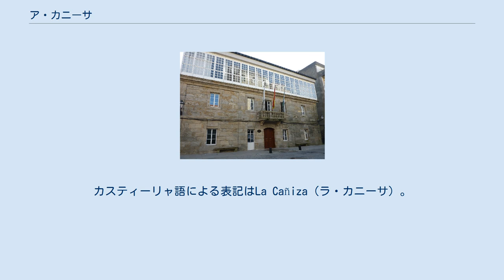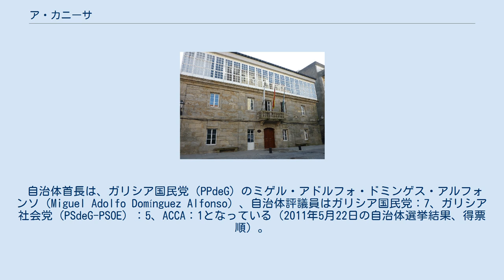ア・カニーサ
ガリシア州内の位置 ア・カニーサ（A Cañiza）は、スペイン、ガリシア州、ポンテベドラ県の自治体、コマルカ・ダ・パラダンタに属する。
住民呼称は、男女同形のcañicense。
カスティーリャ語による表記はLa Cañiza（ラ・カニーサ）。
 ア・カニーサはポンテベドラ県の南東部に位置し、コマルカ・ダ・パラダンタに属する。
隣接する自治体は、北西がコベーロ、北東がメロン（オウレンセ県）、東がクレセンテ、南がアルボ、西がアス・ネベス、サルバテーラ・デ・ミーニョ、モンダリス、自治体の中心地区はア・カニーサ教区のア・カニーサ地区。
 ア・カニーサはポンテアレーアス司法管轄区に属す。
 自治体首長は、ガリシア国民党（PPdeG）のミゲル・アドルフォ・ドミンゲス・アルフォンソ（Miguel Adolfo Domínguez Alfonso）、自治体評議員はガリシア国民党：7、ガリシア社会党（PSdeG-PSOE）：5、ACCA：1となっている（2011年5月22日の自治体選挙結果、得票順）。
 ア・カニーサは9の教区に分けられている。